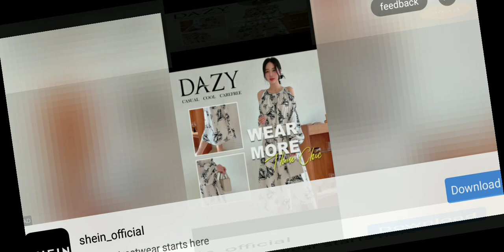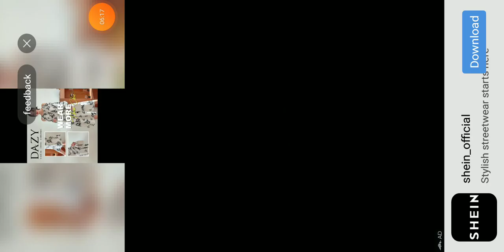Gangstar Vegas Gameplay #6